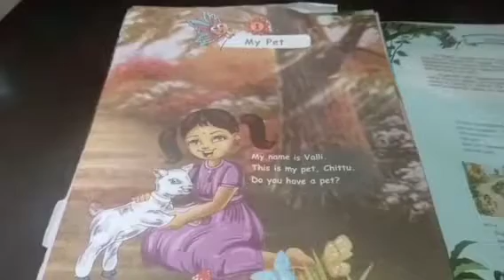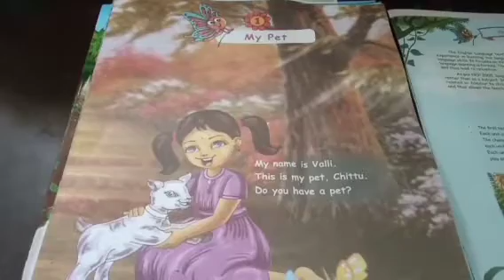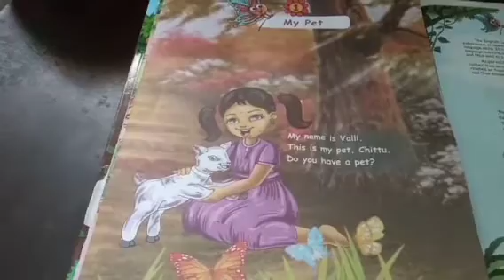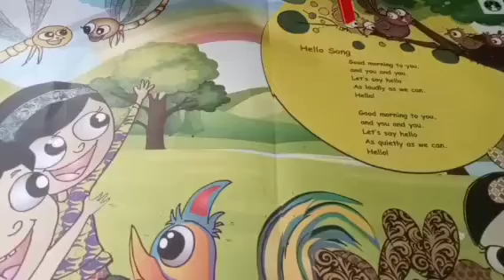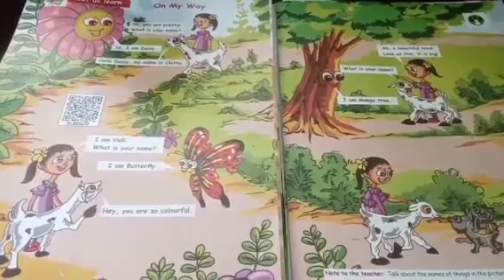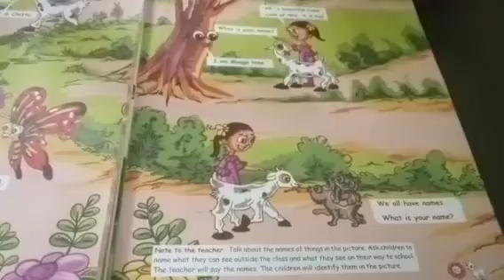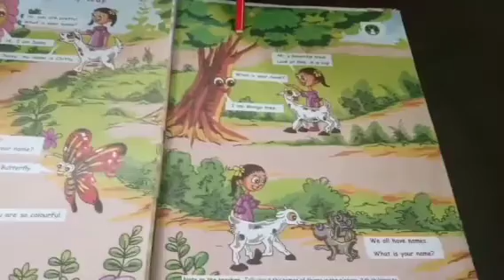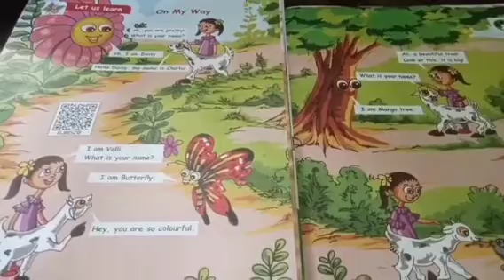1 STD ENGLISH LN 1 MY PET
1 STD ENGLISH LN   1 MY PET